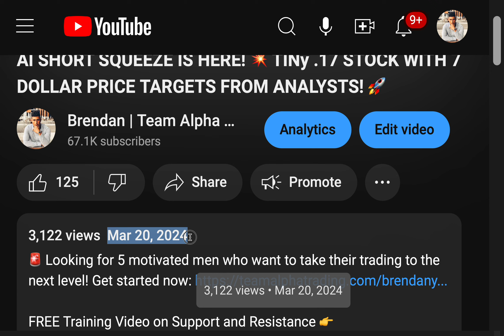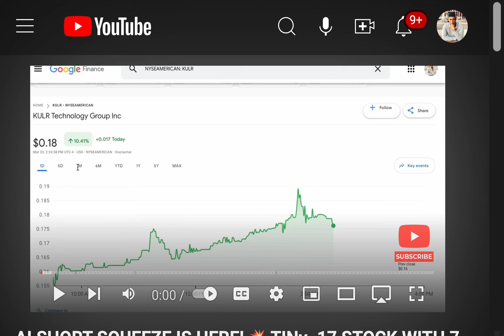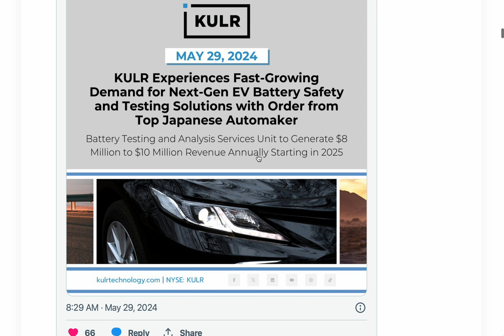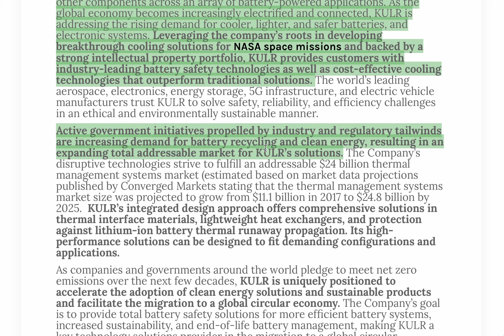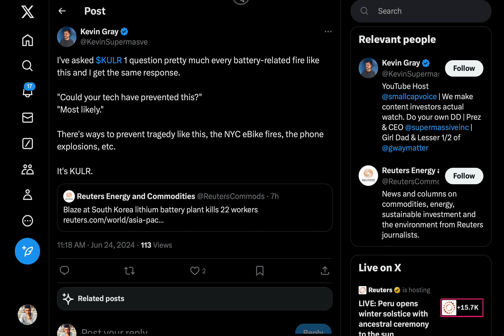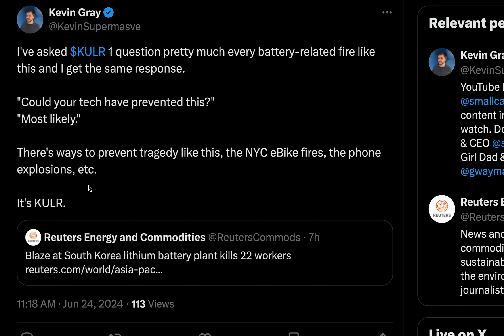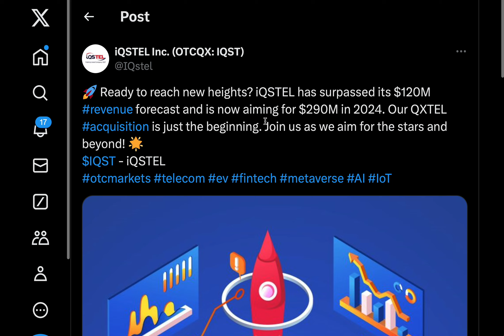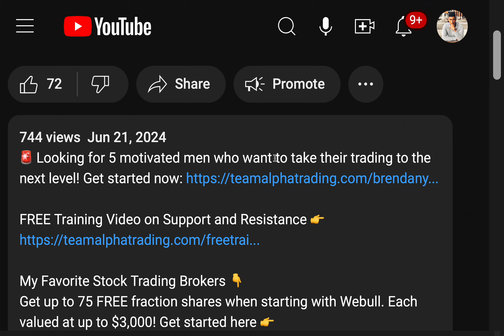TINY .34 STOCK WITH a 7 DOLALR PRICE TARGET! 1000% GAINS INCOMING?!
🚨 Looking for 5 motivated men who want to take their trading to the next level!

My Favorite Stock Trading Brokers 👇
Get up to 75 FREE fraction shares when starting with Webull. Each valued at up to $3,000!

Another great broker is MOOMOO Get up to 15 FREE stocks just for signing up